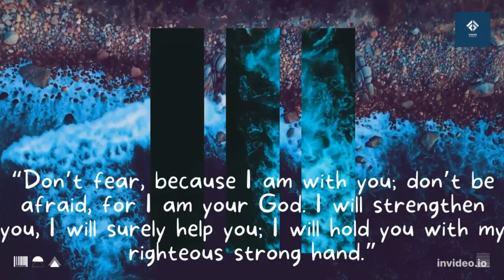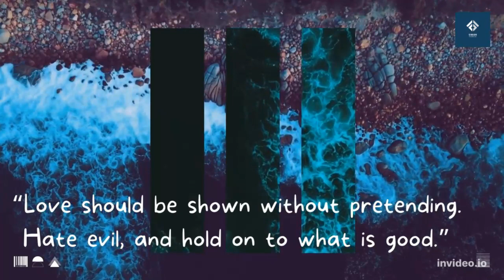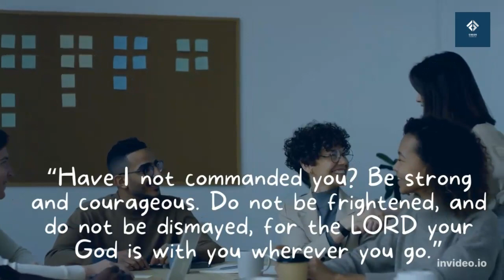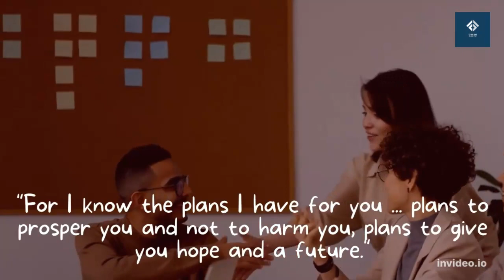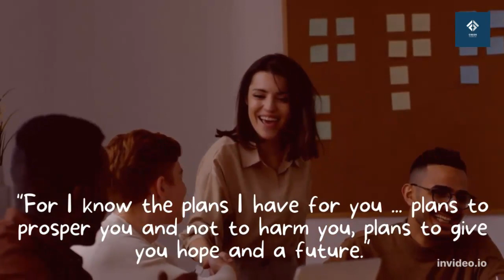Bible Quotes That Will Encourage and Inspire Your Life - amazing words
There are tens of thousands of verses that speak on a wide range of subjects, emotions, life lessons, and states of being within the more than a thousand pages that make up a particular Bible. Any one (or more) of these Bible texts can be the foundation of a potent prayer or sermon. And if you're seeking for some inspiring Bible verses that are sure to provide support, courage, and inspiration while you're going through a difficult moment in your life, you can turn to this collection of verses when you wish to communicate with God through prayer.

Perhaps you are just starting your connection with God, or perhaps you are returning to prayer after a period of absence from the Christian faith. Perhaps